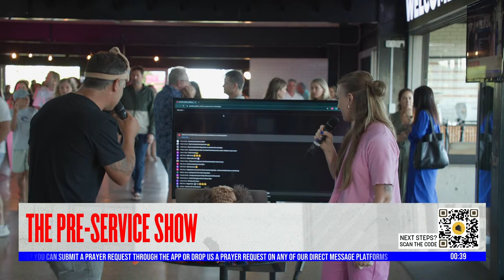Easter At LINC | Resurrection Sunday